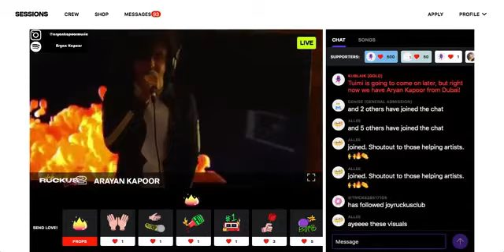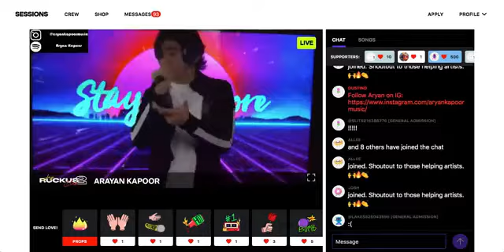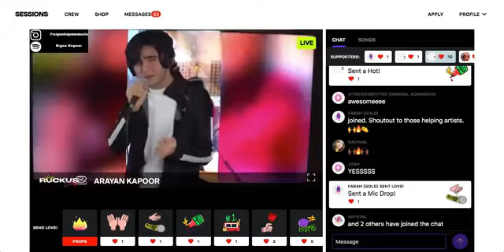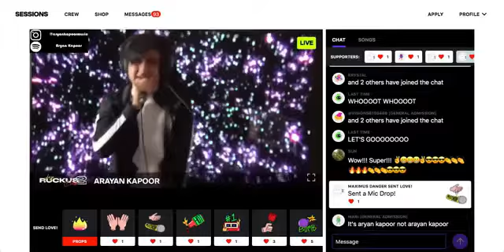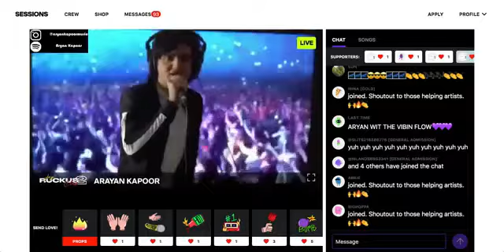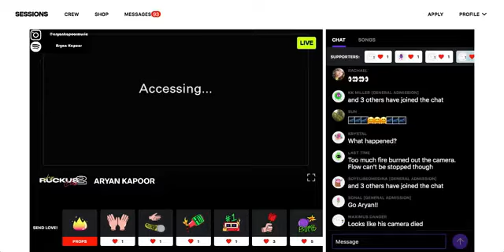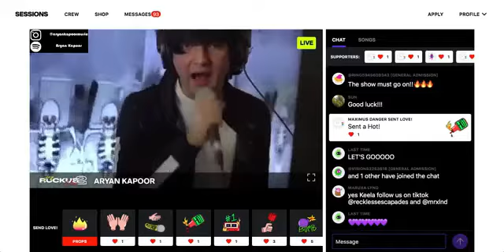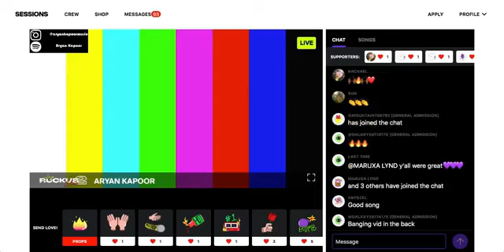Aryan Kapoor performs at Joy Ruckus Club 2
Aryan Kapoor performs during Joy Ruckus Club 2 on October 18.
Joy Ruckus Club is the largest Asian American virtual music festival in the world. A humanitarian-oriented, online concert series led by artists of Asian descent, Joy Ruckus Club is a revolution in Asian American music. Not silent, not complacent, not foreign, Joy Ruckus Club is a society of woke Asians raised in America who are in solidarity with all truthfully progressive movements of the oppressed and conquered.